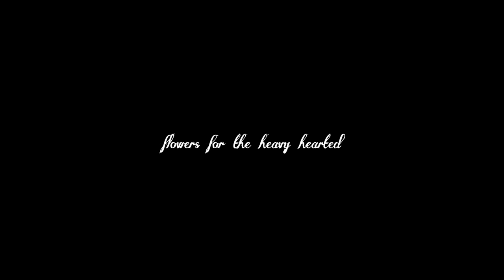Rugireo & lilith - time telling (Official Audio)